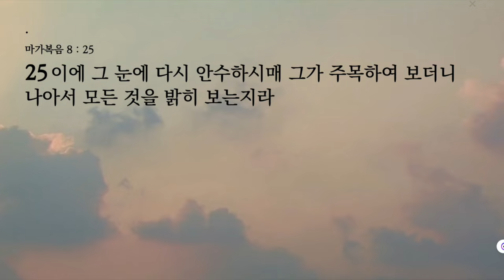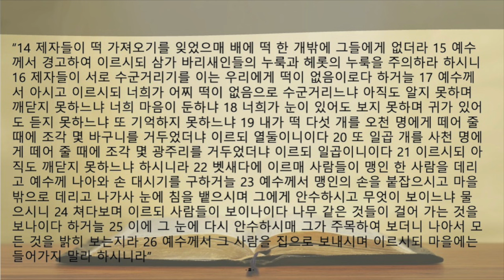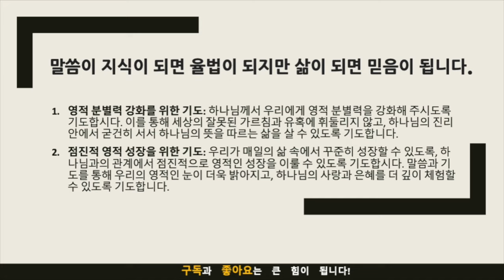생명의 삶 묵상노트 ㅣ"믿음의 눈: 하나님의 더 큰 계획을 이해함" (마가복음 8:14-26)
음원출처 : 크리스찬 BGM